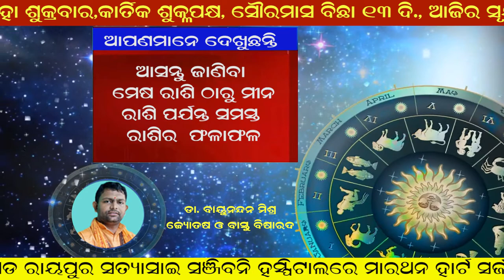Khabara Aajira 28 11 2020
Jyotisha Vichara
Dr Bayunandan Mishra
Jyotisha and Vastu bisarad